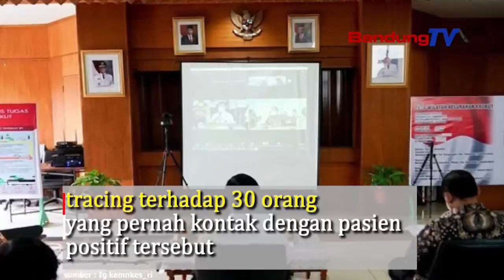Pasien Covid 19, Mendapat Stigma Negatif Dan Dikucilkan Masyarakat !!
Kegiatan kontak tracing ditingkat desa
diseluruh Indonesia telah dimulai

Kegiatan ini untuk mempercepat proses pelacakan kasus
agar bisa segera diisolasi,
sehingga tidak menjadi sumber penularan di tengah masyarakat

WHO menargetkan setiap satu pasien kasus konfirmasi positif
harus dilakukan kegiatan tracing terhadap 30 orang
yang pernah kontak dengan pasien positif tersebut

Contact tracer juga harus memberikan edukasi dan sosialisasi
kepada masyarakat secara komunal,
sehingga pasien-pasien yang selesai isolasi mandiri
tidak merasa dikucilkan